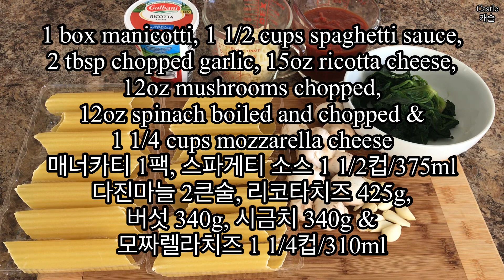Manicotti - A Great Vegetarian Dish 매너카티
Manicotti with spinach and cheese - a great vegetarian dish
시금치 버섯 치즈 넣고 매너카티 만들었어요

Ingredients:
1 box/8oz manicotti
1 1/2 cups spaghetti sauce
2 tbsp chopped garlic
15oz ricotta cheese
12oz mushrooms chopped
12oz spinach boiled & chopped
1 1/4 cups mozzarella cheese

식재료:
매너카티 1박스/226g
스파게티 소스 1 1/2컵/375ml
다진마늘 2큰술
리코타치즈 425g
버섯 340g
시금치 340g
모짜렐라치즈 1 1/4컵/310ml/125g